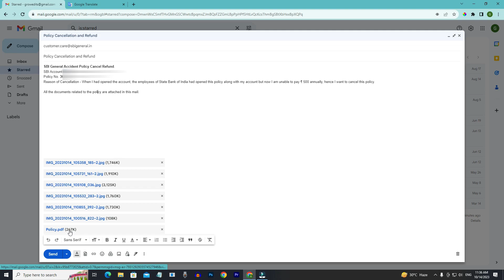घर बैठे SBI पॉलिसी बंद करना सीखो - SBI General Insurance Policy Cancel And Refund Kaise kare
घर बैठे SBI पॉलिसी बंद करना सीखो - SBI General Insurance Cancel And Refund Kaise kare.

Friends, aaj ke is video me mene aapko bataya hai ki sbi policy ko cancel kaise kare or sbi policy ka refund kaise vapas lena hai. Thank you so much.

1. sbi policy download kaise kare
2. Sbi general policy download karna sikho
3. sbi policy download karna sikho

Our E-Book
Online Business Ideas